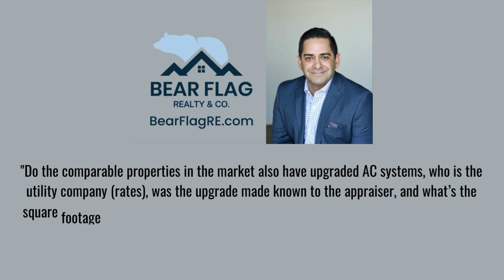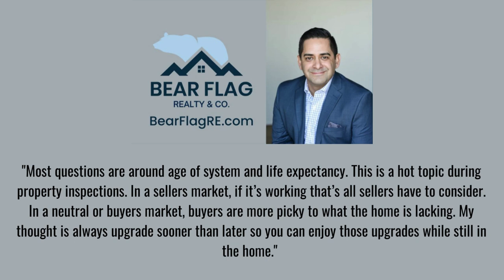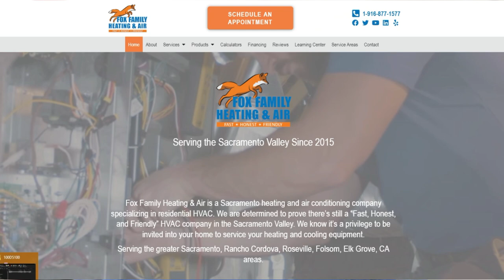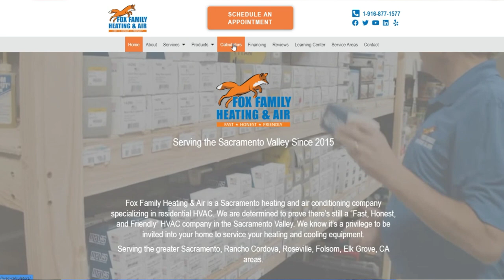Does a New AC Unit Add Value to a Home? 2022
Does a new ac unit add value to a home that you are trying to sell? You want to sell your home soon, but you’re not sure it’s worth upgrading your AC unit. Every home is different, and every homeowner’s needs will differ regarding their air conditioning unit. If you want to sell your home soon and are wondering if it is worth upgrading your AC unit first, you should consider a few things. The answer that keeps coming up is whether it’s a buyer’s or seller’s market.

👨‍🔧Please help our channel produce more quality content for those interested in our industry.
SUPPORT HVAC and the BLUE COLLAR TRADES!
00:00 Introduction
00:21 Realtor Martin Atencio Speaks
03:30 Conclusion